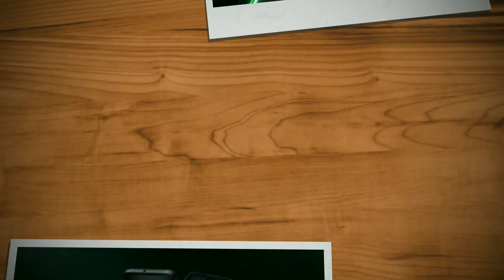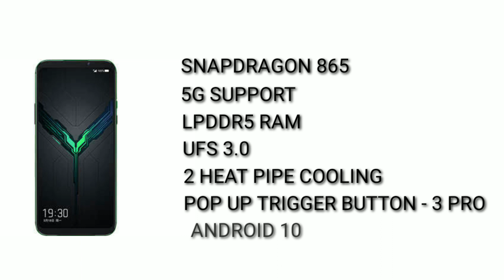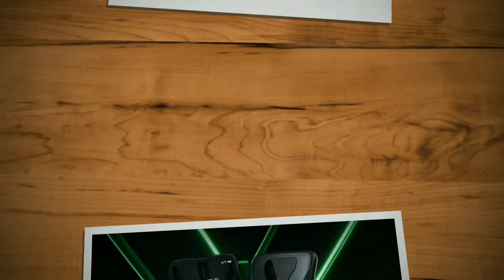Xiaomi Black Shark 3 Pro & Black shark 3 Review Specification Price Launch Date In India | Malayalam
Xiaomi has announced its latest gaming smartphones xiaomi black shark 3 pro and black shark 3. both phones come with snapdragon 865 processor, 64+13+5 mp rear camera and 20 mp selfie camera. black shark 3 pro has 7.1" qhd+ oled display and black shark 3 has 6.67" full hd+ amoled display. black shark 3 pro comes with 5000 mah battery and black shark 3 comes with 4720 mah battery, both phones support 65 w fast charging. Lets check xiaomi black shark 3 and black shark 3 pro spec review features specification price launch date in india in malayalam .

best phones you can buy